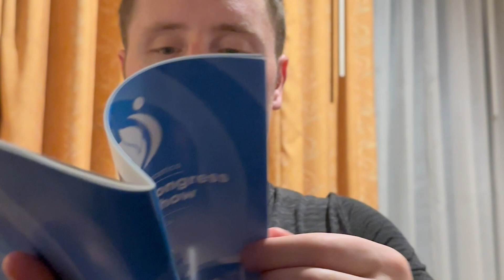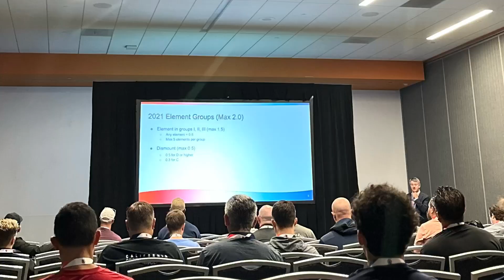Join Me - USAG Congress & Xfinity Championships (San Jose)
Join me on my trip to San Jose, CA for the USA Gymnastics National Congress and the Xfinity Championships.